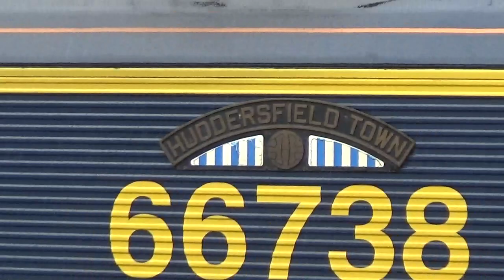British Railways 2023-Newcastle with Colas, GBRF, LNER, Northern & TPE Class 66,70, 156, 158, 801/2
It's June 2023 and i'm in the North East. On this upload we see trains at work at Newcastle Central with Colas Rail, GBRF, LNER, Northern and Trans Pennine Express. Freight, Inter City and local services were in the hands of ex British Rail Class 156 & 158 Sprinter DMUs plus locomotive classes 66 & 70 and 801 & 802 IEP's.